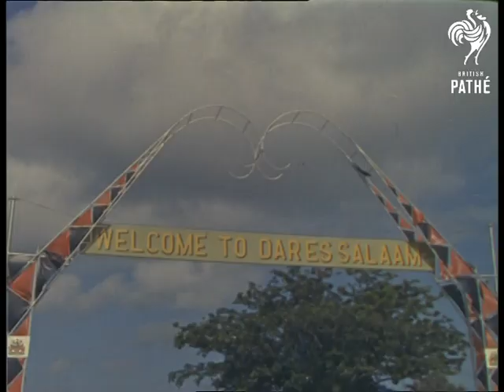Tanganyika Independent (1961)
Full title reads: "Tanganyika Independent - Technicolor".

GV Dar es Salaam. LV Welcome sign. GV Flags flying at the airport.

Various shots of Prince Philip, Duke of Edinburgh arriving by plane. He is greeted by the Governor, Sir Richard Turnbull and President Julius Nyerere. Various shots of Duke with dignitaries.

Various shots of crowds waiting around the Independence Monument. Nyerere walks in with Jomo Kenyatta from Kenya.

GV HMS Belfast floodlit in harbour.

Various shots of flag raising ceremony at night in National Stadium. Various shots of various flags and colours being paraded. The national flag is hoisted. Various shots of firework display.

GV Dawn shot on beach the next day. VS People in market square.

Various shots of National Stadium for the Independence Ceremony. Shots of Duke of Edinburgh and Mr Nyerere during ceremony. Various shots of musicians and dancers celebrating the Independence of their nation.
 FILM ID:1744.13